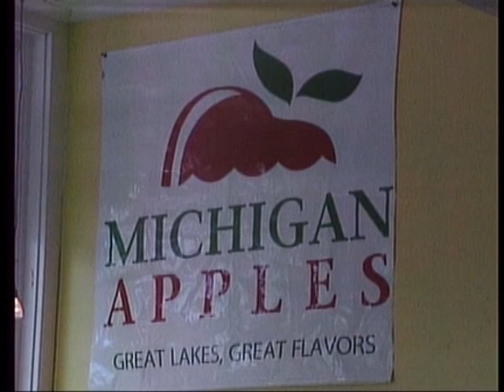Produce prices to rise amid fruit freeze